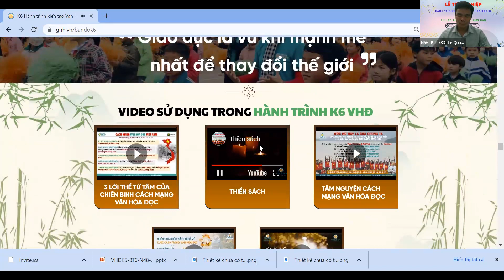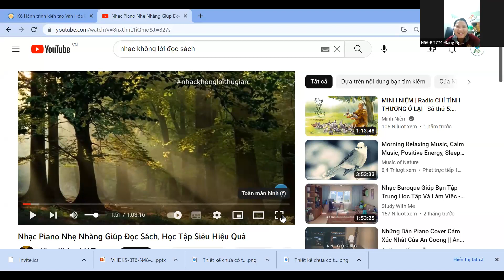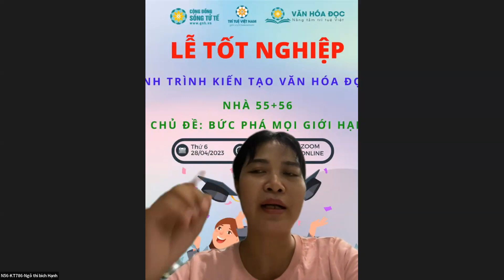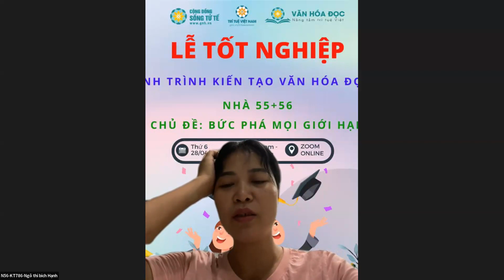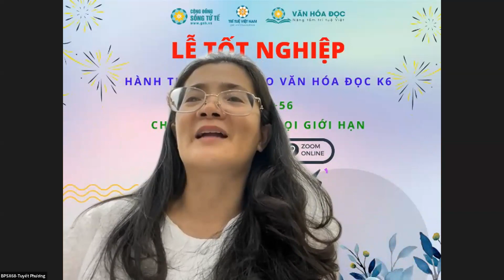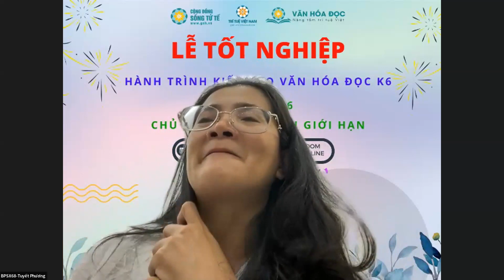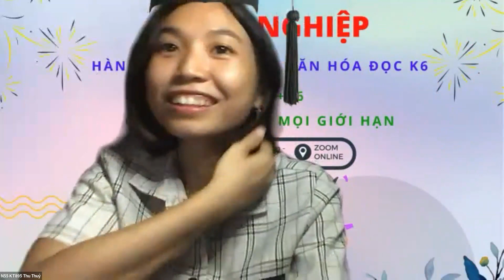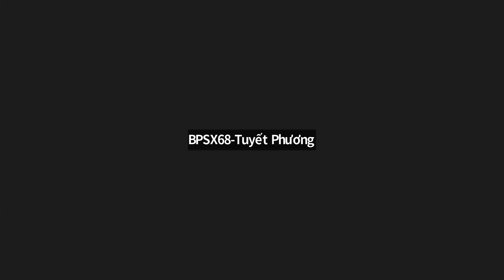Lễ Tốt Nghiệp Nhà 55-56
Hành Trình Kiến Tạo Văn Hóa Đọc K6
Chủ để : Bức phá mọi giới hạn